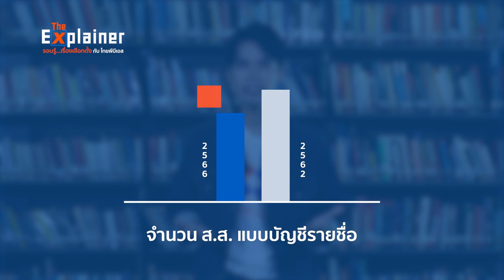การแบ่งจำนวน ส.ส. ปี 2566 ต่างจากปี 2562 | The Explainer | เลือกตั้ง 66 เลือกอนาคตประเทศไทย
รู้หรือไม่ว่า การแบ่ง ส.ส.ของการเลือกตั้ง 2566 แตกต่างไปจากการเลือกตั้ง 2562 อย่างไร TheExplainer รอบรู้เรื่องเลือกตั้งกับไทยพีบีเอส มีคำตอบ

👉 ติดตามข่าวและเกาะติดทุกมิติการ เลือกตั้ง2566 กับ Thai PBS ได้ทาง

👉 เกาะติด "เลือกตั้ง 66 เลือกอนาคตประเทศไทย" ทาง Thai PBS Podcast

1. เว็บไซต์
2. แอปพลิเคชัน